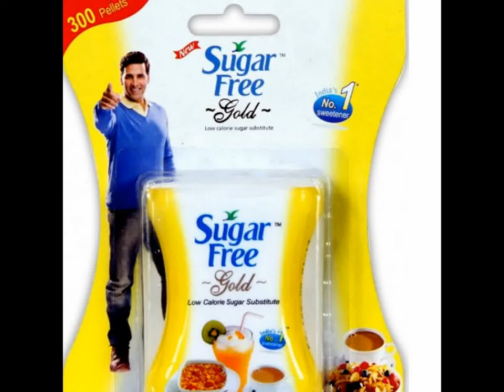Sugar Free Gold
Controlling your calories intake is the key to fitness. But hectic lifestyles, busy schedules, erratic eating habits can upset your daily fitness routine. By switching to Sugar Free Gold you can avoid almost 500 calories everyday.

Part of your daily diet :

Add Sugar Free Gold to tea, coffee, milk, cornflakes nimbupani and in a variety of home made preparation like gajar halwa, custard and many more. Switch to a healthier life style with Sugar Free Gold and make it a part of your daily fitness plan.

Who should use Sugar Free Gold?

Sugar Free Gold can be used by all health conscious people and also by those who are overweight, diabetic or having a cholesterol problem.